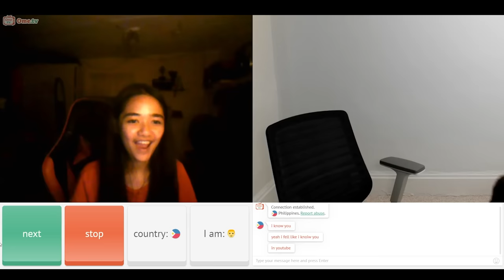I Became a Tagalog MASTER in TWO WEEKS?!? - Omegle